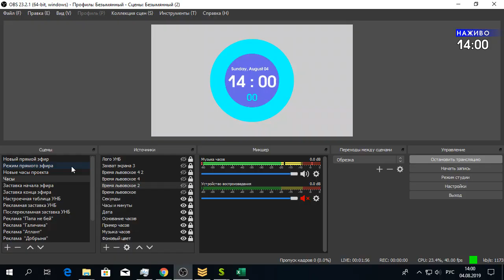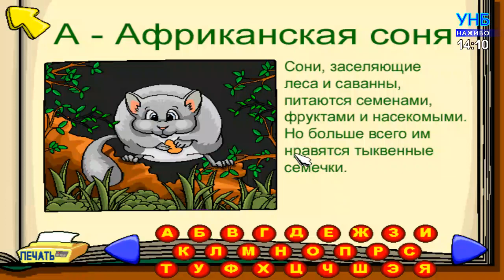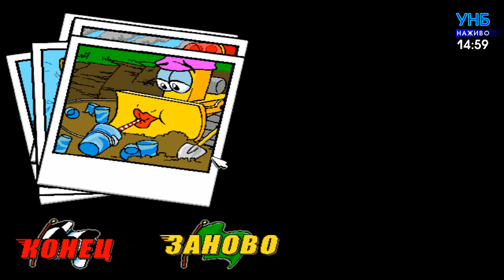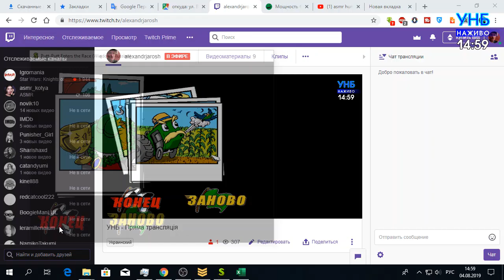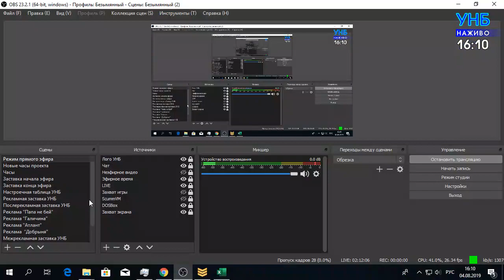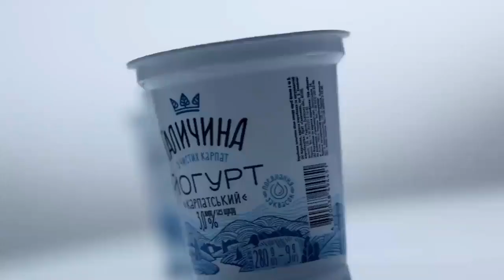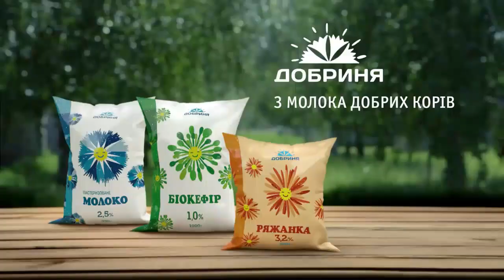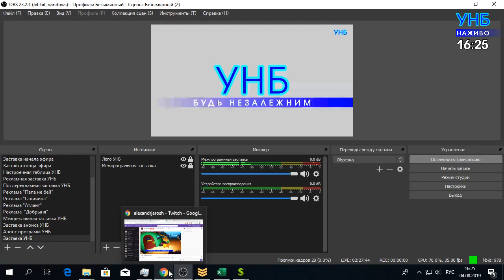UIB STREAM # 50 // Стрим игр про автомобиля Бип-Бип (произошёл сбой) // 04.08.2019 // 14:00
В этом стриме я транслировал серию игр про автомобиля Бип-Бип. А именно игры "Бип-Бип участвует в гонке", "Бип-Бип выступает в цирке", а вот когда я стримил игру "Бип-Бип путешествует во времени", в 16:34 по львовскому времени случился сбой: перепад электричества, от чего компьютер выключился.

Дата начала стрима: 4 августа 2019 года
Время стрима: с 14:00 до 16:34
Длительность стрима: 2 часа 34 минуты (154 минуты)